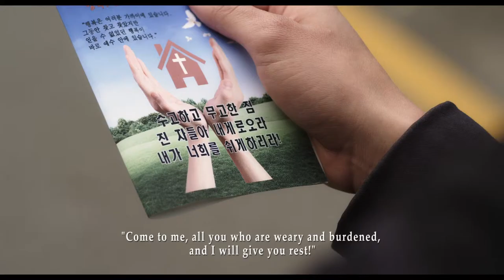[Rainydays Pictures] Lee In-hyuk_Movies on Sunday, Trailer